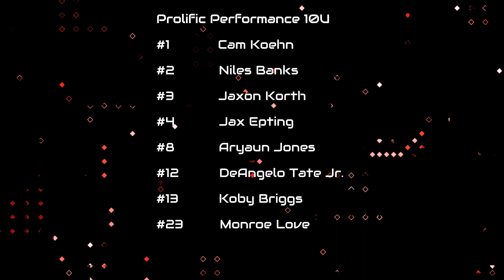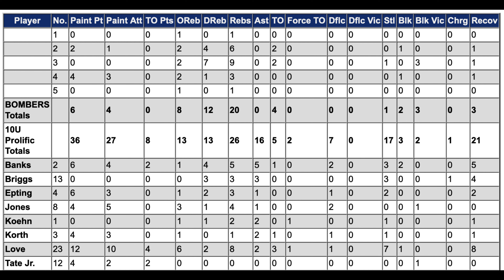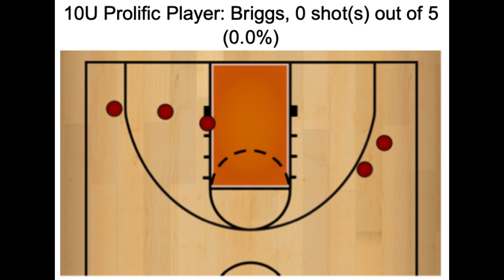10U Prolific (Love) vs Bombers Win (54-18) Full Game with Stats